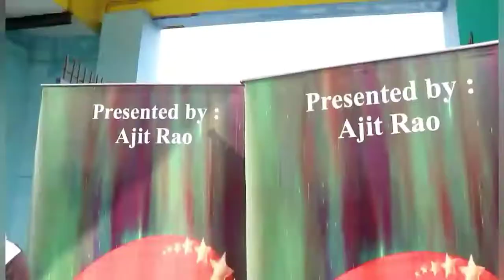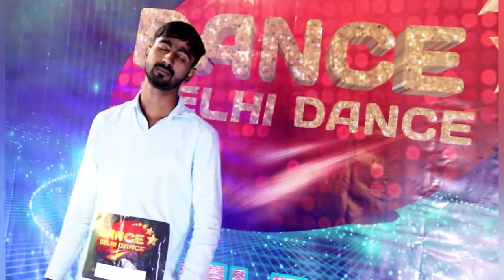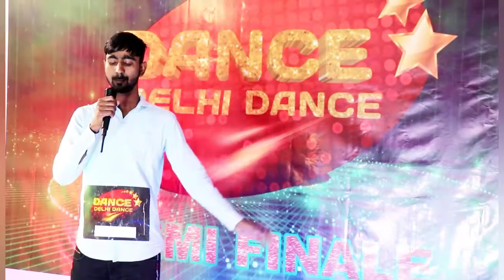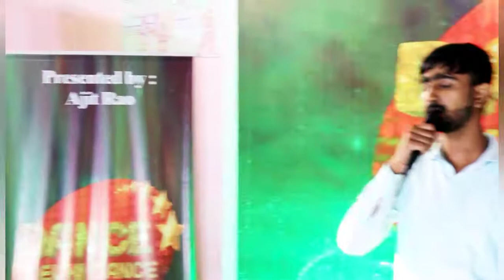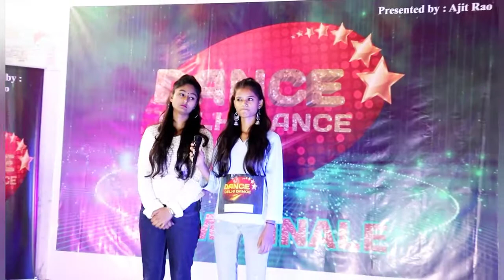Dance Delhi Dance Semi finale Episode 1 singing judge Sakshi Sambhu C.M.D 2019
Dance Delhi Dance
            Dance Delhi Dance

Org. Sanjeev kumar

    Producer by Ajit Rao

Semi finale singing judge Sakshi Singer

Khud ka gaya huaa song all contestant

  Grand finale judge Hardik Rawat